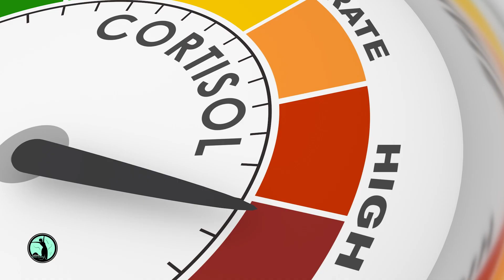ጭንቀት ከክብደት መቀነስ ያግድዎታል? @lehemnutrition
Are you eating healthy, and exercising regularly, yet still struggling at the scale?
Ever wonder if stress or cortisol levels are to blame for the weight.

Here we will cover the potential effect of cortisol on weight gain, including some ways to reduce its levels in your body.

0:19 Why do we gain weight when we are stressed?
1:47: How do you know if you are producing a high amount of cortisol?
2:56 Steps to reduce cortisol and increase weight loss
3:37 Recommended Exercise

Cortisol, commonly referred to as the stress hormone, is one of the many hormones produced in your body which serve as chemical messengers. It’s produced in the adrenal glands found just above your kidneys.

While this response is normal, continued elevations in cortisol can lead to negative side effects.
During times of increased stress, cortisol is released which triggers an increase in heart rate and energy levels, preparing your body for a potentially harmful situation.

Symptoms of high cortisol production in our body:

1. Weight gain: Cortisol may increase appetite and signal the body to shift metabolism to store fat.

2. Lack of energy/difficulty sleeping: It can interfere with sleep hormones which may impact sleep quality and length.

3. Difficulty concentrating “brain fog”: Some people report trouble focusing and lack of mental clarity.

4. Impaired immune system: Increased cortisol can hamper the immune system, making it more difficult to fight infections.

5. Cushing’s syndrome: A fatty hump between your shoulders, a rounded face, and pink stretch marks on your skin.

While there may be many stressors in your life potentially contributing to elevated cortisol, there are several effective methods for managing your levels and preventing or combating weight gain.

Avoid stressful situations
-Stay active
-Exercise, but not too much, some Intense exercise increases cortisol
-Practice mindful eating since cortisol causes overeating or craving for sweets so do away from these distractions at meals
-Get 7-9 hours of adequate sleep each night

Another potential way to deal with weight gain that could be related to high cortisol levels is to speak with a qualified practitioner or registered dietitian. Dietitian can provide nutrition education to equip you with the tools you need to make more healthful decisions surrounding food.

Nut. Betelhem Lakew Bio:
Bethlehem is a professional nutrition expert/food scientist and founder of LeHem Nutrition Counseling Plc. She provides nutrition and healthy life-related coaching and counselling to people dealing with weight loss or weight gain, chronic medical conditions, pregnant women, children, and individuals facing various nutrition-related problems.

Bole, Bora Kids Mall, 2nd Floor, Office Number 213